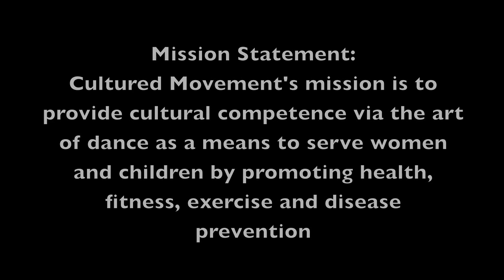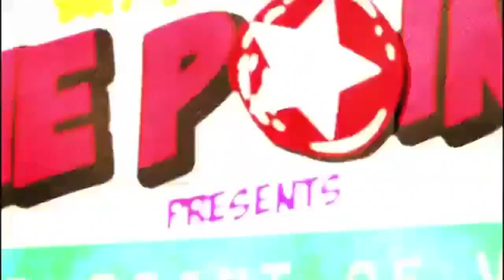Dance, Culture, Exercise & Fitness, Women's Health, Women &Youth Dance Classes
Cultured Movement's Mission is to provide cultural competence via the art of dance as a means to serve women and children by promoting health, fitness, exercise and disease prevention.

Sherema Fleming, Founder/Executive Director
Reena Doshi, Executive Director